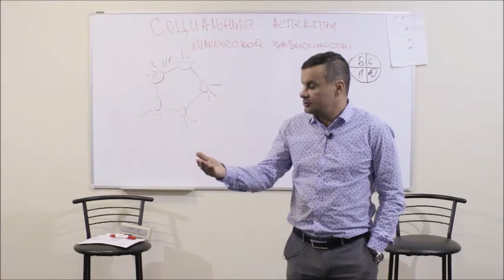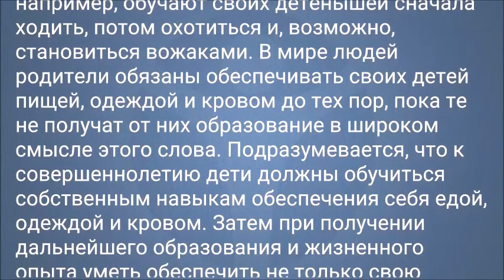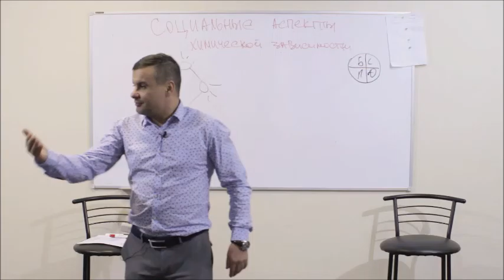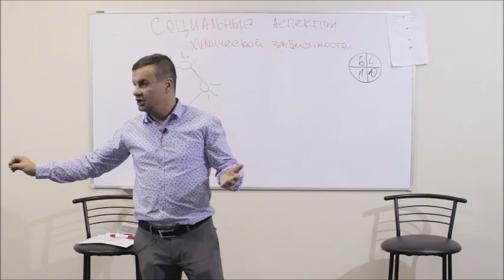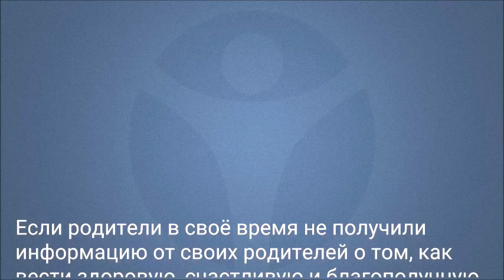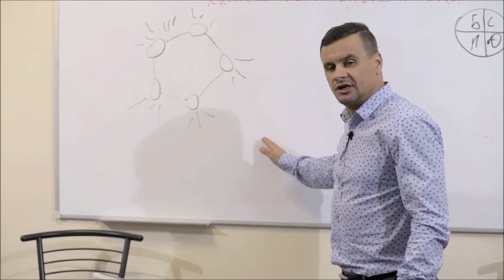Наркомания и алкоголизм как системное семейное заболевание. Часть 2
СЕГОДНЯ! Бесплатная трансляция "Наркозависимость. Полное избавление. Пошаговый план действий для родственников."

Лечение наркомании в программе "Решение". Заходи на сайт! Как осуществляется лечение наркомании и алкоголизма в реабилитационном центре для наркозависимых.

Лекция №4 для родственников химически зависимых людей. Часть 7.

Самое важное, что нужно сделать родителям - научить своего ребенка всему необходимому и отпустить. Научить означает не просто дать образование, но также научить жить в социуме и уметь самостоятельно обеспечивать себя всем необходимым. При получении дальнейшего образования и жизненного опыта человек должен иметь навык того, как обеспечить уже своих детей и стареющих родителей. В случае же химической зависимости человек либо никогда этого не умел, потому что его не научили, либо был лишен этого навыка вследствие болезни. Даже после прекращения употребления вещества эти навыки, если они были, автоматически не восстанавливаются. Вот почему зависимому так важно пройти программу ресоциализации и обретения предпрофессиональных навыков. Кроме того, родственники зависимого также должны использовать программу помощи, предлагаемую в "Решении", ведь ее цель - научиться строить новые, более здоровые и функциональные отношения в семье.

Круглосуточная горячая линия - 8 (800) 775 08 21

В семье наркоман
В семье наркозависимый
Наркомания в семье
Лечение наркомании
Анонимное лечение наркомании
Лечение наркомана
Лечение наркозависимости
Наркологическая клиника
Наркологический центр
Лучший наркологический центр
Наркологический реабилитационный центр
Реабилитация наркозависимых
Реабилитационный центр для наркоманов
Реабилитационный центр для наркозависимых
Лечение от спайса
Избавление от спайса
Помощь наркоманам
Клиника решение
Центр решение

Программа решение
Наркомания
Наркоман
Реабилитационный центр
Решение
НАС
Национальный антинаркотический союз
Лечение зависимости
Наркотики
Центр для наркозависимых
Наркологическая помощь
Нарколог
12 шагов
Профилактика наркомании
Употребление наркотиков
Употребление алкоголя
Алкоголизм
Психиатр нарколог
Врач нарколог